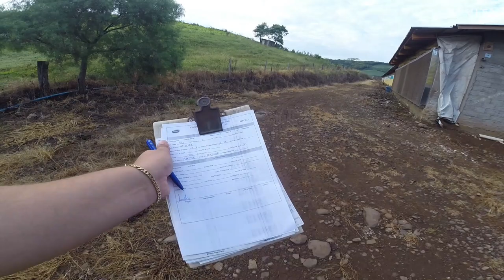ESTRADA ESTREITA CHEIO DE VALETAS E UM PERIGO...*china vlog's*